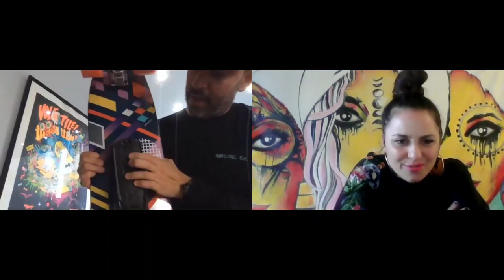CRE8 with Teddy Kelly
CRE8 sat down with street artist and entrepreneur Teddy Kelly. He shares with us the many projects he's involved in, his speak easy project, Trust Me Vodka collaboration, from painting a helicopter to his mural work.
CRE8 Get inspired to inspire ❤